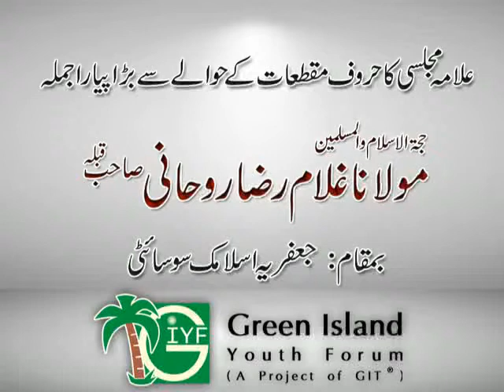Allama Majlise ka huroof e muqattiaat k hawaley sey barha piyara jumla Maulana Ghulam Raza Rohani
Allama Majlise ka huroof e muqattiaat k hawaley sey barha piyara jumla - Maulana Ghulam Raza Rohani - GIYF
Date: Monday, 27th May, 2019.
Venue: Green Island Youth Forum - GIYF
Org by Green Island Youth Forum - GIYF